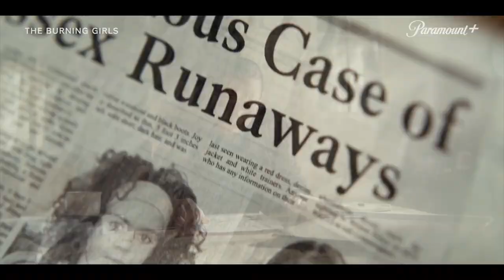THE BURNING GIRLS Official Trailer (2023)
Follows Reverend Jack Brooks and her daughter in Chapel Croft, a place for a fresh start that soon reveals its community's dark history and where ancient superstitions and mistrust of outsiders are quite common.